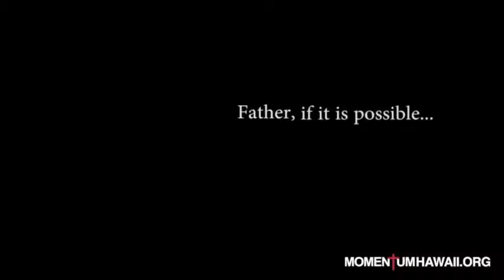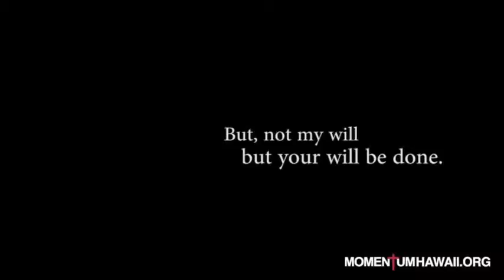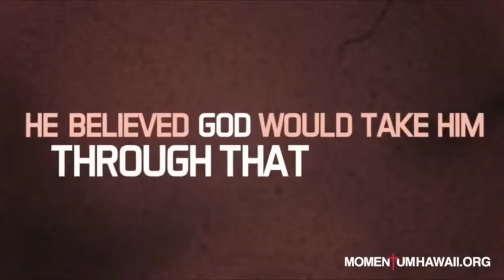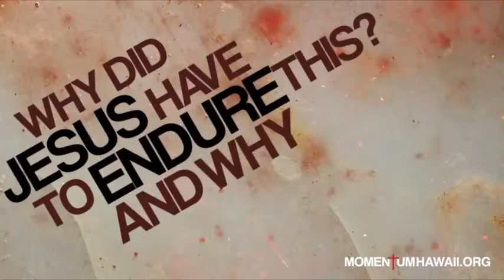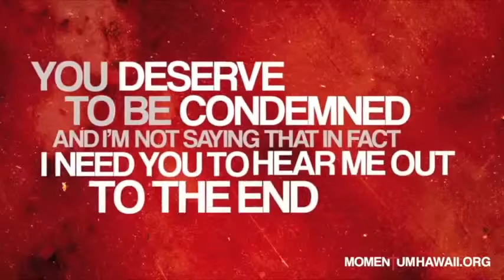It Is Finished - Tetelestai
Our special service on Good Friday, the 25th of March 2016.

This sermon was adapted form the Louie Giglio message preached at the Passion Conference 2016 in South Africa.